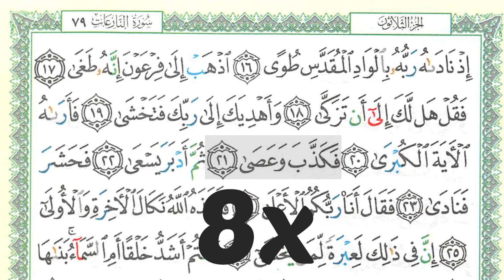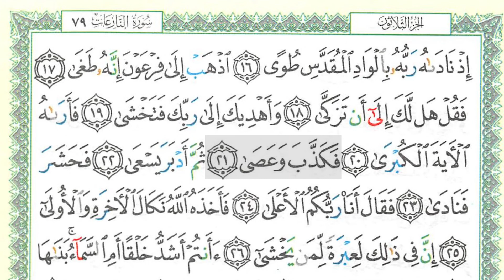SHSA + Arti - Surah An-Naziat Ayat 21